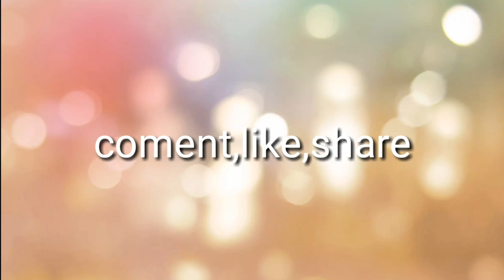सफल हाेना है! ताे शेंर जैसा साेचाे!by gurukul sangam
Jangal me jab subah hiran jagta hain.
tho sochta hain ki ajj mai
agar jijan se ni baga to Mara jaunga.
Ur usii subha ek sher jagta hain tho sochta hain.
ki ajj mai ji Jan se ni baga
tho bhuka rah jaunga.
--Be Rebel--
bagghi bano by gurukul sangam..